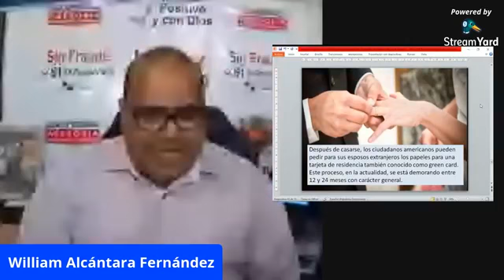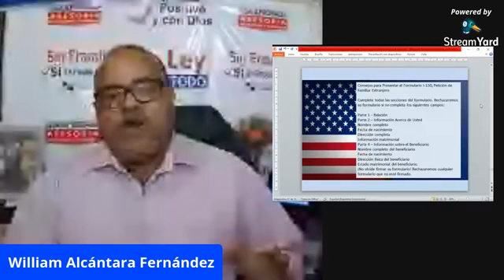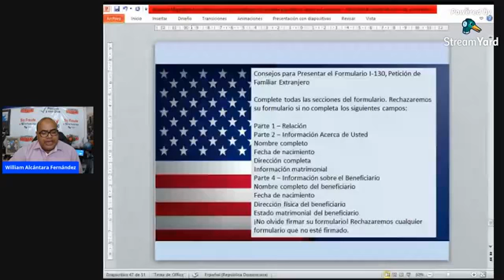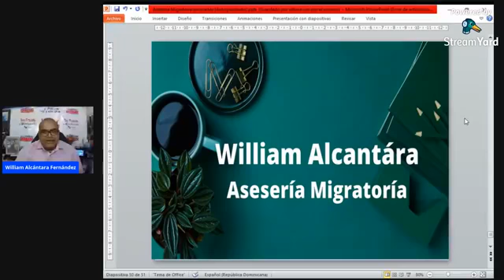Petición de un ciudadano americano a su conyugue